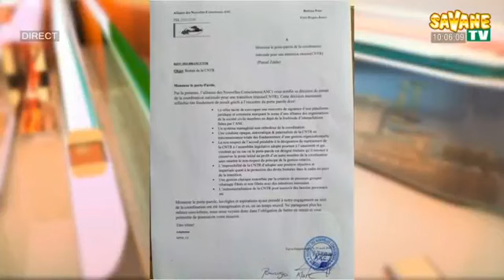Flash_d_information_sur_Savane_TV du 28/04/2022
Présentation :
Français: Rachid Assade Zongo
Mooré :  Solange SAWADOGO
sur Canal+255